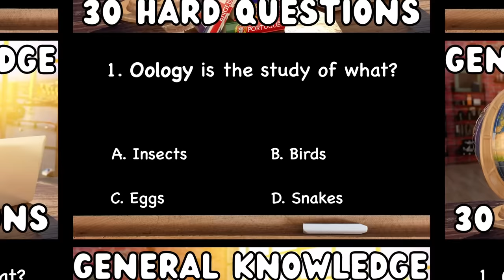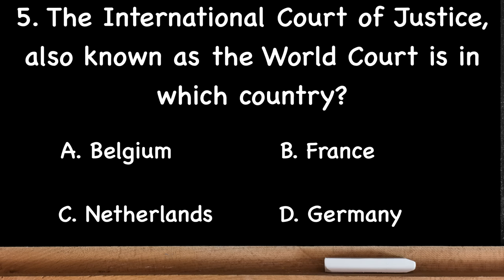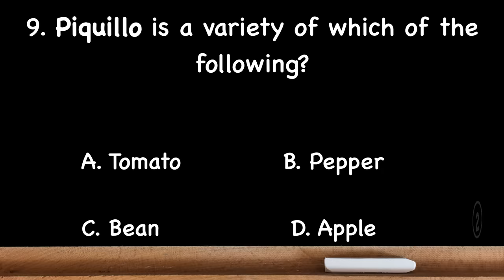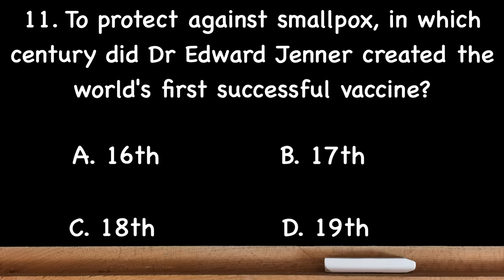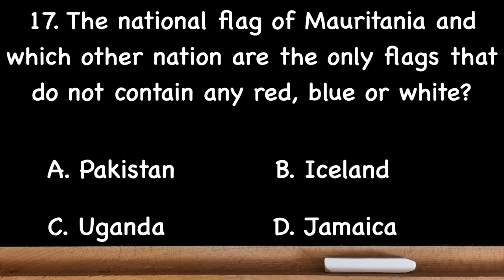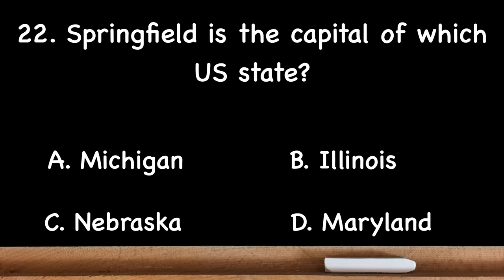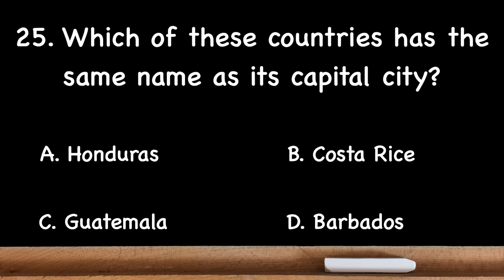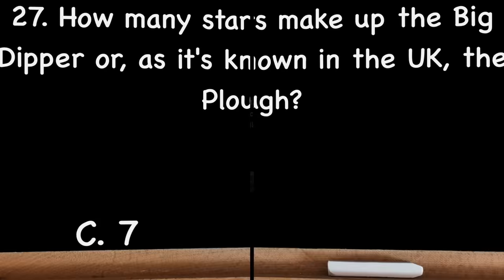Are you good at quizzes? Then challenge yourself with these 30 general knowledge quiz questions.